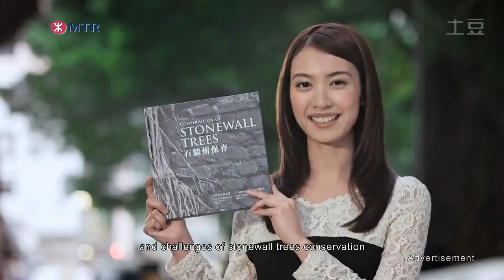《新綫工程與社區 港島綫西延篇》CH3：保育古樹牆